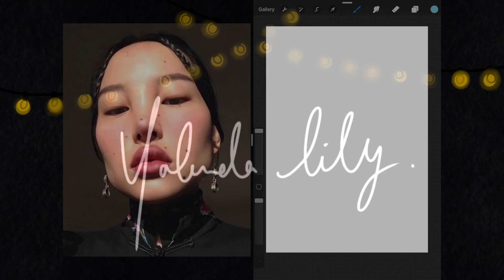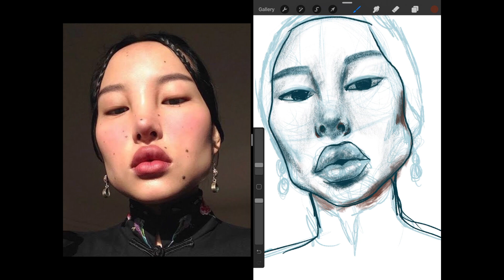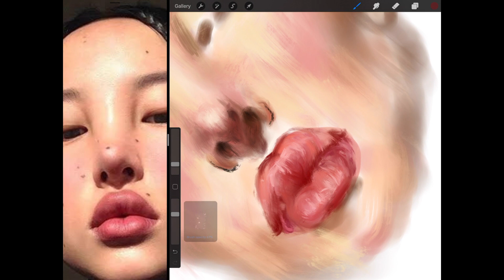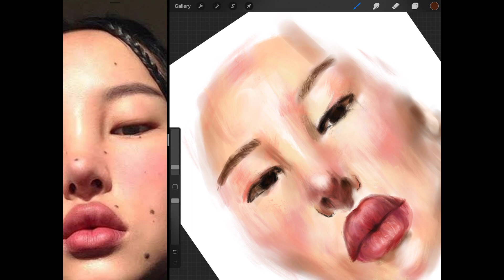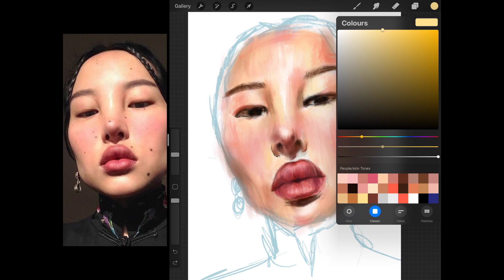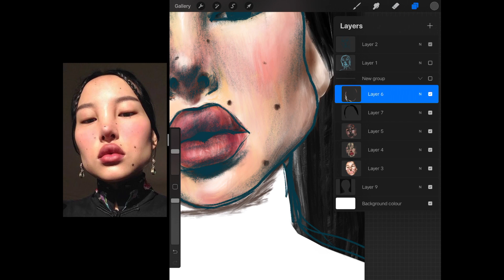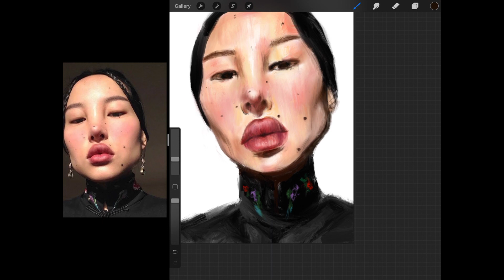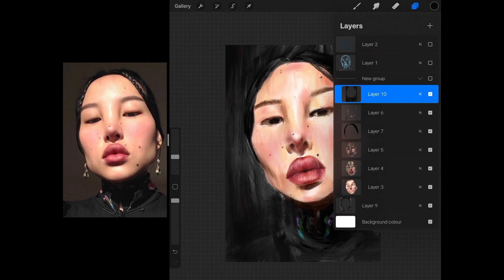TSUNAINA | Portrait Timelapse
Watch me draw the beautiful Tsunaina!

Yolanda Lily.

[[COMMISSIONS OPEN]]

Model: Tsunaina
Photographer unknown (please message for credits)

THIS IMAGE IS NOT FOR SALE.

"Whatever causes night in our souls may leave stars." - Victor Hugo